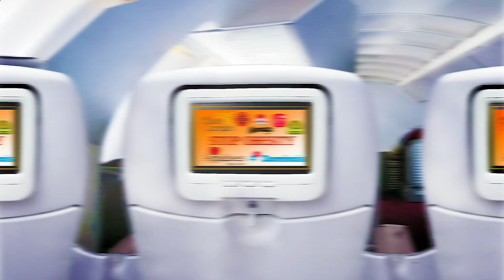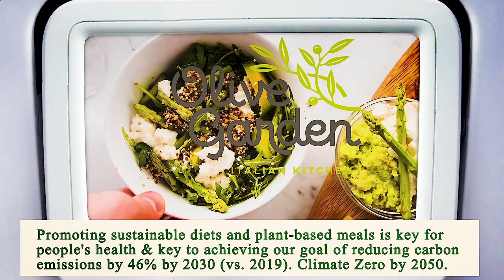Nearest Restaurants From Me Manhattan 10011 NY, New York County, New York, United States